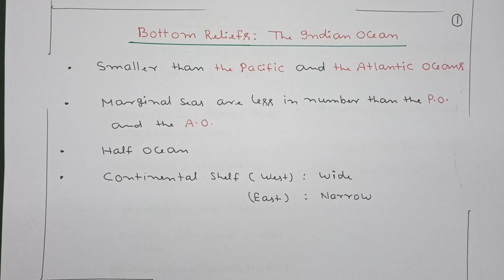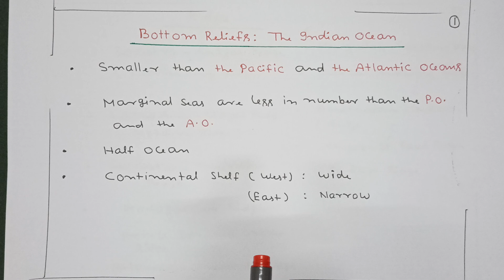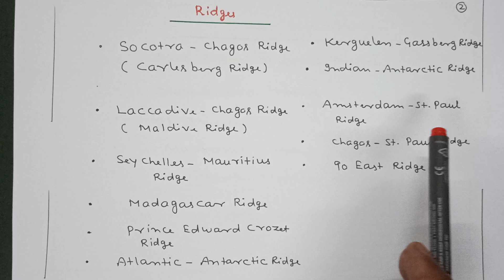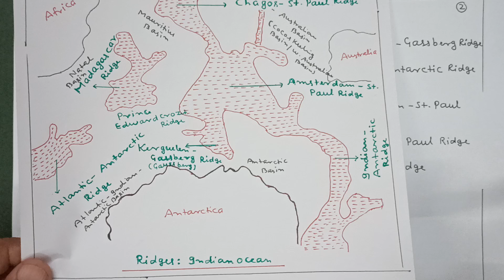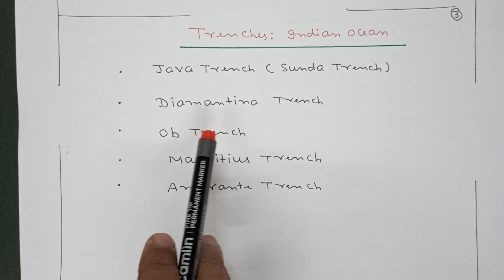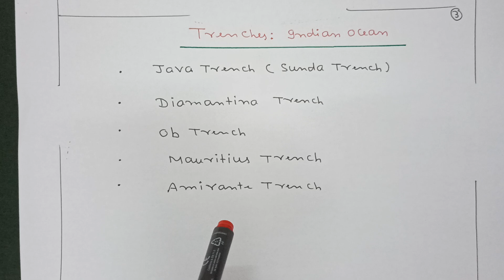BOTTOM RELIEFS : THE INDIAN OCEAN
Civil services examinations